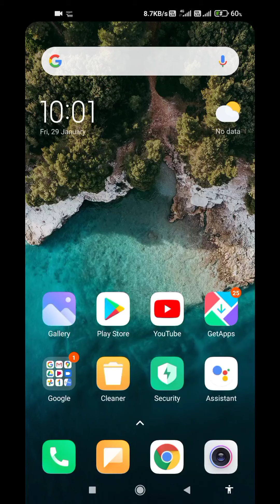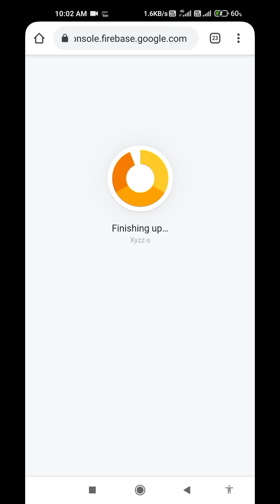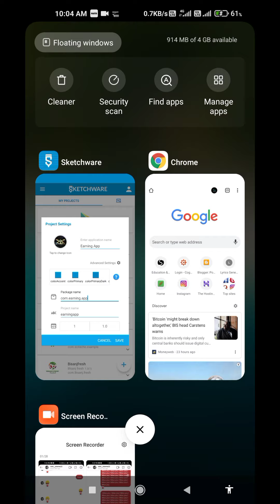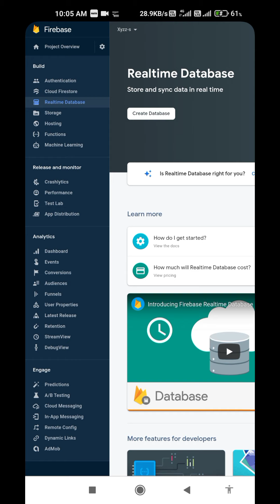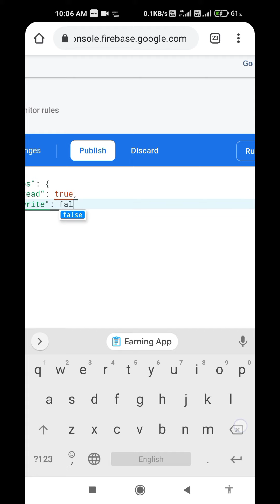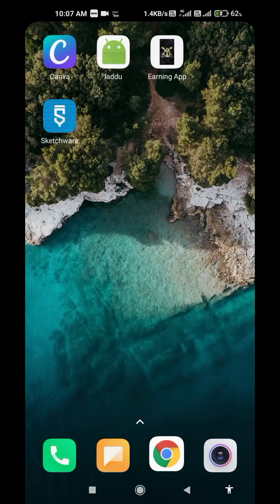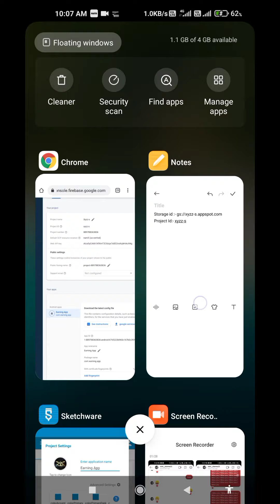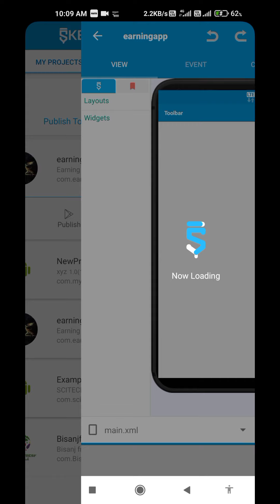How To Connect Your Sketchware App With Google Firebase | Android App With Firebase